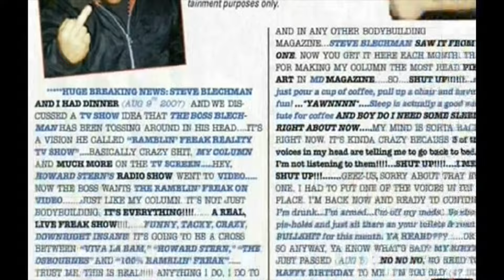PART 3 - REPS EXPLAINED FOR ALL PARTS